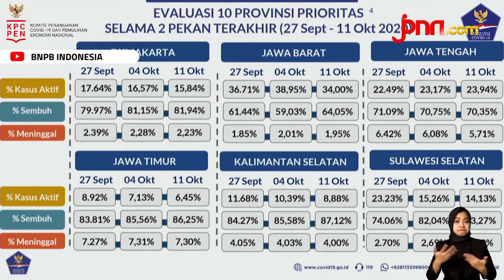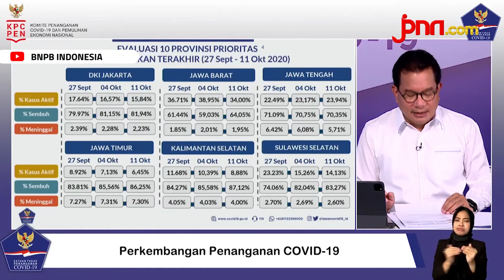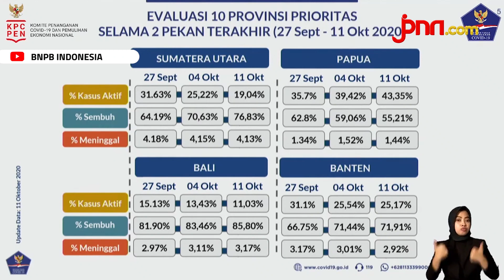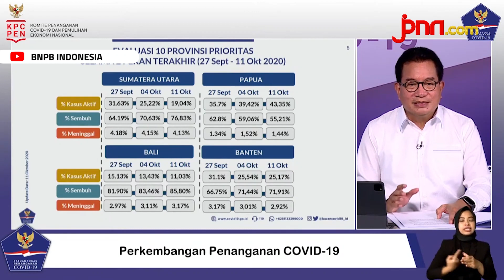Penanganan Covid-19 di Jawa Tengah, Papua dan Bali Perlu Perhatian Serius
Juru Bicara Satgas Penanganan Covid 19 Profesor Wiku Adisasmito Menyatakan, Satgas Memberikan Perhatian Lebih Pada 3 Provinsi di Indonesia yaitu Jawa Tengah, Bali dan Papua. Hal ini Karena Evaluasi Pada 2 Pekan Terakhir, yaitu Kasus Aktif  di Jawa Tengah dan Papua Mengalami Peningkatan.